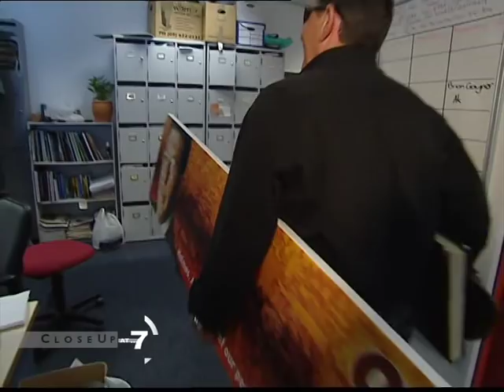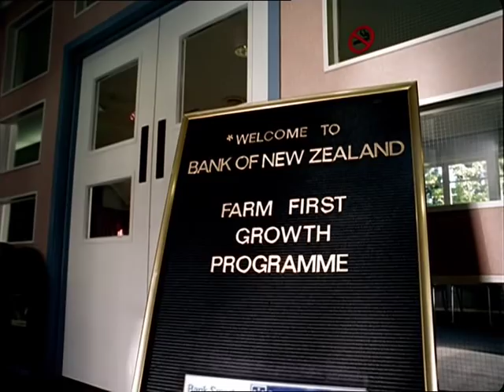Paul Holmes - Last day at TVNZ